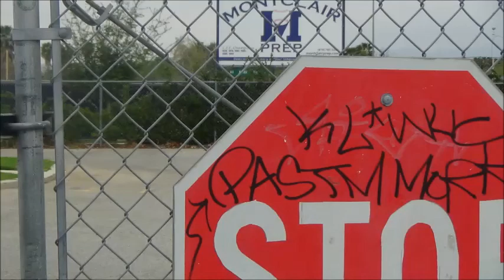Interference and Darkness, Part 1: Omens by Alice B. Clagett ... Repost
Published on 27 February 2014; revised
Dear Ones,